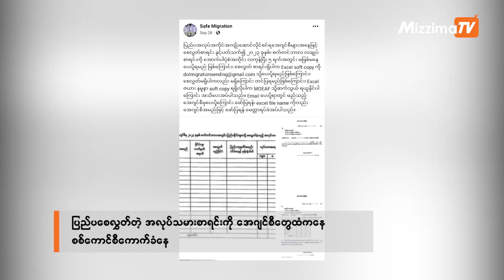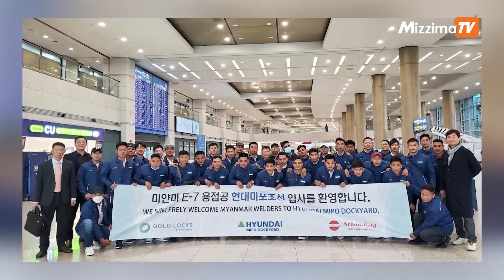BRI စီမံကိန်းတွေကို တိုးချဲ့ဖို့ တရုတ်နဲ့စစ်ကောင်စီ ကြိုးပမ်းနေ | Business Roundup (10.10.2023)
- ပြည်ပစေလွှတ်တဲ့ အလုပ်သမားစာရင်းကို အေဂျင်စီတွေထံကနေ စစ်ကောင်စီ ကောက်ခံနေ

- မြန်မာနိုင်ငံရှိ BRI စီမံကိန်းတွေကို တိုးချဲ့ဖို့ တရုတ်နဲ့စစ်ကောင်စီ ကြိုးပမ်းနေ

- ပြင်ဦးလွင်ရှိ စစ်တပ်ပိုင်မြေများကို အိမ်ယာစီမံကိန်းရောင်းချမှု ပထမဆုံးရက်မှာတင် ဒေါ်လာ ၂ သန်းကျော်ရရှိ

- ထိုင်းနိုင်ငံသားနဲ့ ရွေ့ပြောင်းလုပ်သားတို့အကြား အနိမ့်ဆုံး လုပ်ခလစာ ကွာခြားမှုမရှိဟုဆို